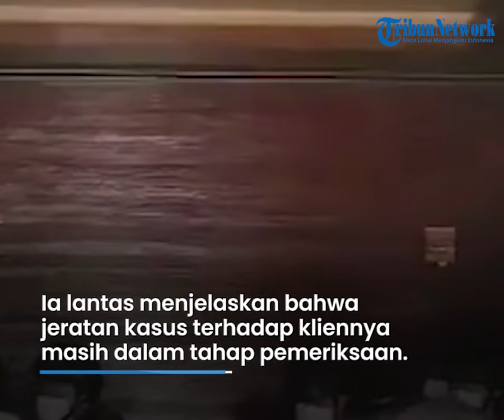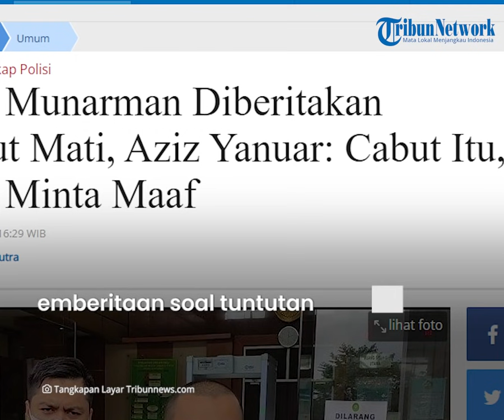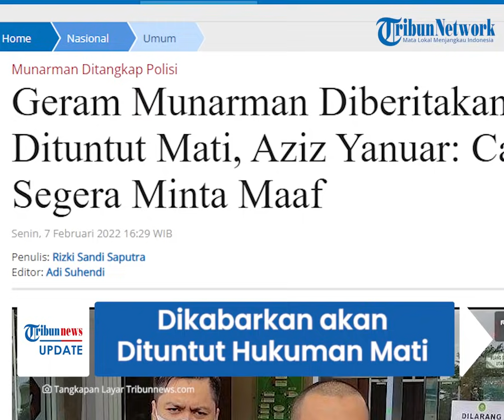Munarman Dikabarkan Bakal Dituntut Hukuman Mati, Kuasa Hukum Geram: Itu Jelas Hoaks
TRIBUN-VIDEO.COM -Tim kuasa hukum terduga pelaku terorisme Munarman, mengaku geram lantaran kliennya diisukan akan mendapatkan hukuman mati.

Ia pun memastikan bahwa kabar bahwa Munarman akan mendapatkan hukuman mati adalah hoaks.

Anggota kuasa hukum terdakwa perkara dugaan tindak pidana terorisme Munarman, Aziz Yanuar mengaku keberatan atas pemberitaan yang beredar terkait kliennya.